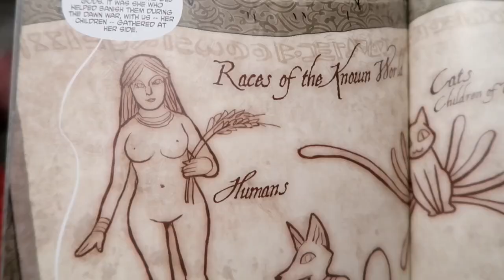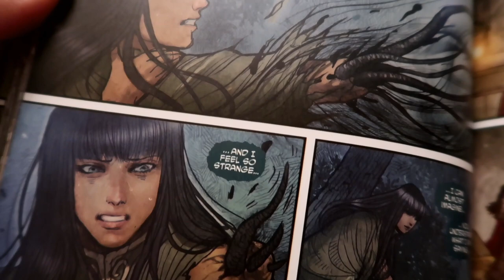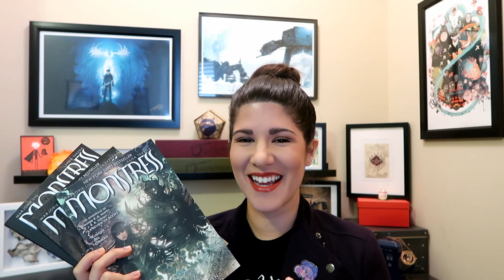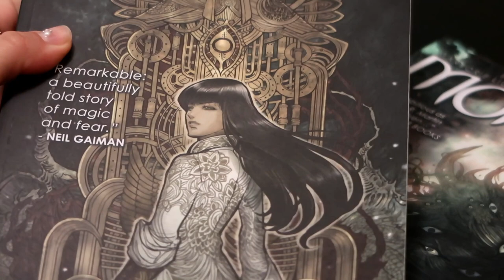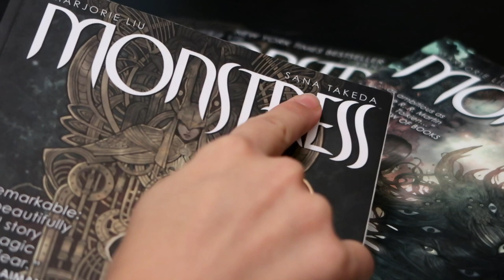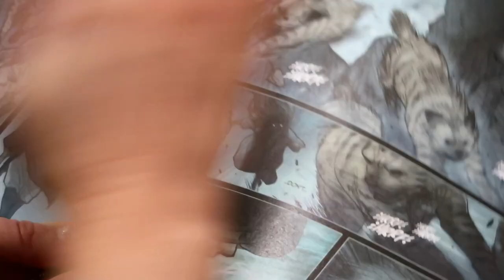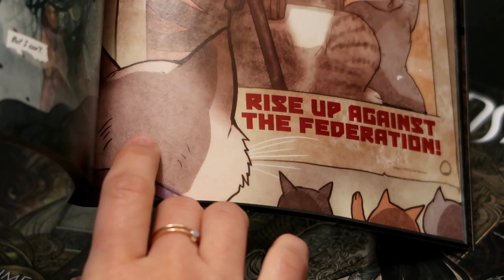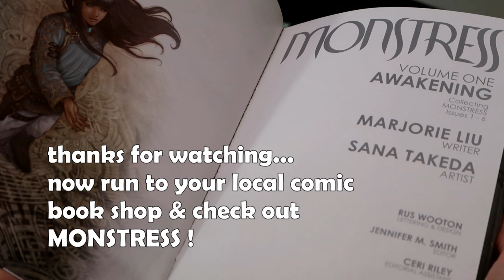Monstress - Comic Book Review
Monstress is a beautiful story set in a fantastical world wrought with conflict but also full of heart.

If you like stories that are mysterious, Lovecraftian, world-building, have steampunk elements and make you emotionally invested in the characters, then this one is for you!

I would give it an 8/10. IT"S BEAUTIFUL!
I definitely recommend it.

Let me know, have you read Monstress? What did you think? Also, send me your comic book recommendations.

*** Love & lumos, always
- Ros

Monstress is by Marjorie Liu & Sana Takeda

Price: vary (volume 1 ~ $10, volume 2 or 3 ~$17)
*** please try to support a local comic book shop and go buy it there!

*** apologies for saying fantastic so often. but if you were looking for a drinking game, then this is the video for you!